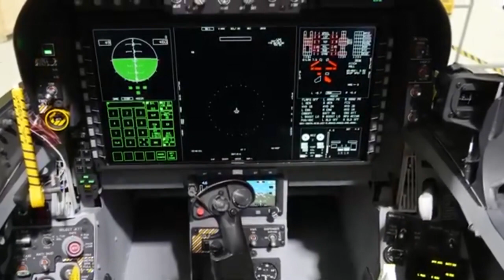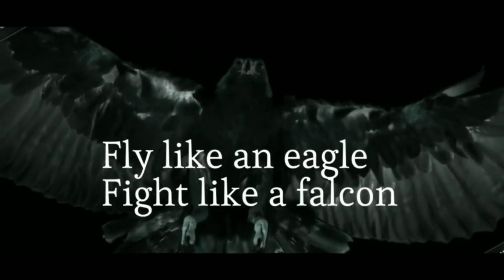FAST NEWS: Super Hornet Blok III dan 700 F-35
Dua informasi menarik kami sampaikan dalam JejakTapak FastNews kali ini.